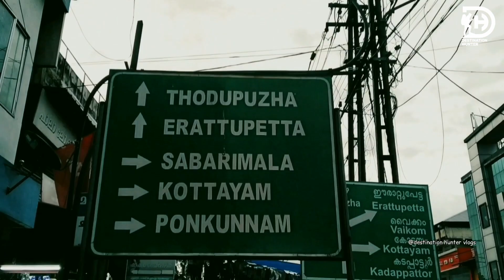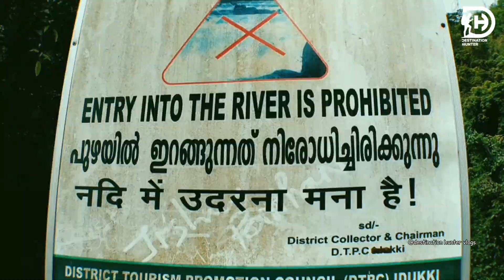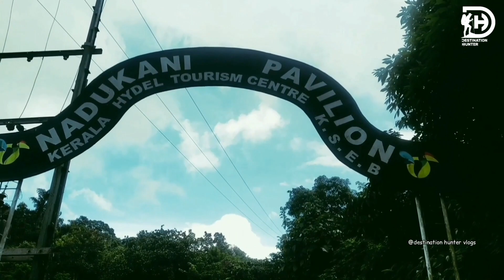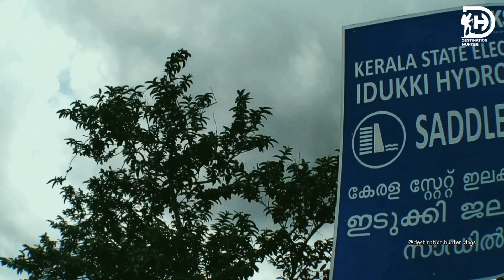EXPLORING IDUKKI | മേച്ചാൽ മുതൽ കുളമാവ് വരെ ഉള്ള 7 അടിപൊളി സ്ഥലങ്ങൾ.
To Vision Academy,
for Online and Home Tuition

പാലായിൽ നിന്നുമാണ് ഞങ്ങൾ കുളമാവിലെക്കുള്ള യാത്ര ആരംഭിച്ചത്. പോകുന്ന വഴിയുള്ള കുറച്ച് മനോഹരമായ കാഴ്ചകളാണ് ഞാൻ ഈ വീഡിയോയിലൂടെ നിങ്ങൾക്കു മുമ്പിലെക്ക് കൊണ്ടുവരുന്നത് ഇത് നേരത്തെ ചെയ്ത ഒരു യാത്രയാണ്.

ഞങ്ങൾ  യാത്ര ചെയ്ത സ്ഥലങ്ങളുടെ Google map ആണ് താഴെ തന്നിരിക്കുന്നത്.